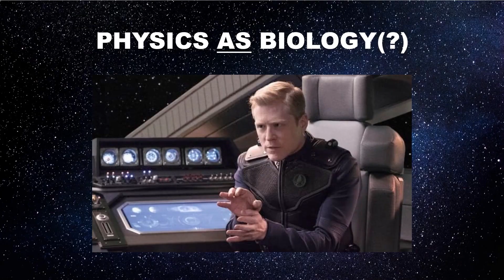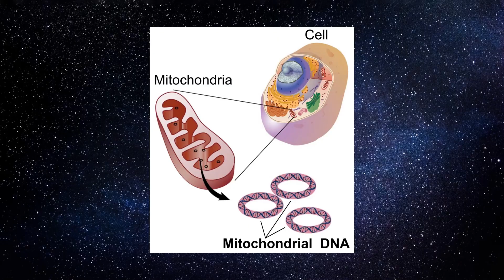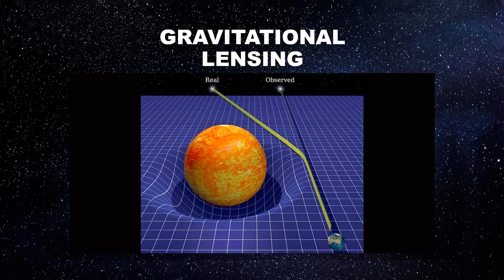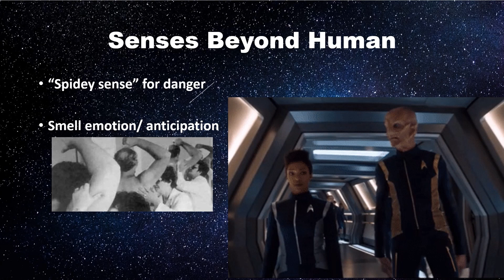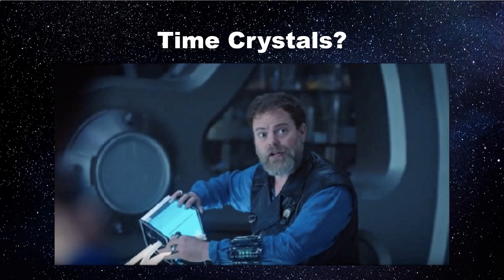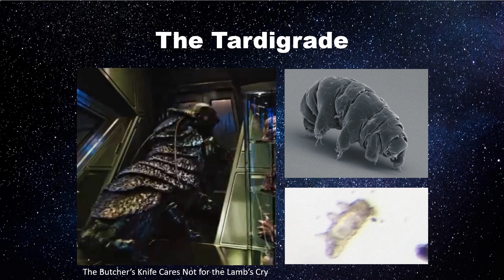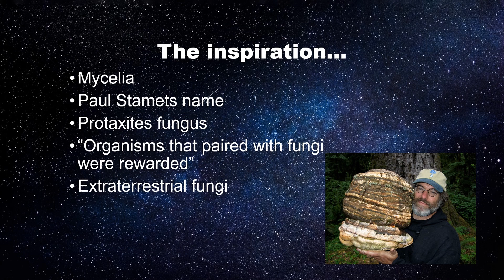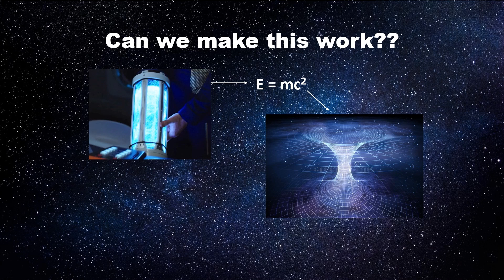The Science of Star Trek Discovery - Dragon Con Trek Track 2020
New science advisors on the show, Dr. Erin Macdonald, a physicist, and Dr.
Mohamed Noor, a biologist, talk real science and how those concepts are portrayed in Star Trek: Discovery.
Panelists: Dr. Erin Macdonald, Dr. Mohamed Noor